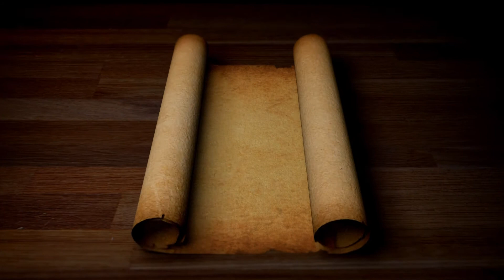Cuvant de invatatura ep 29 13 01 2017